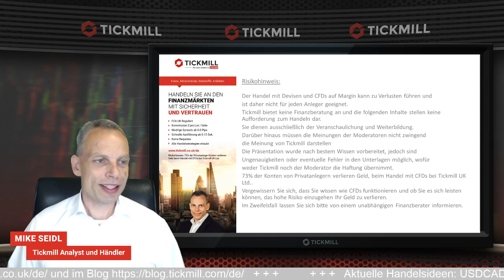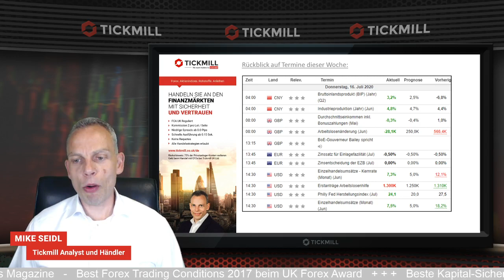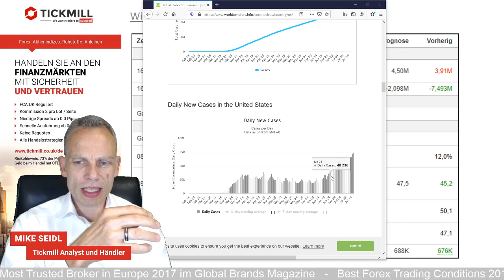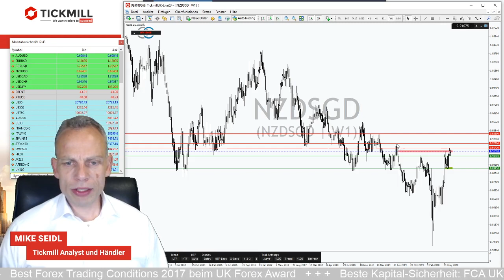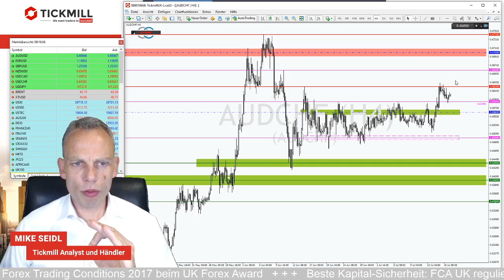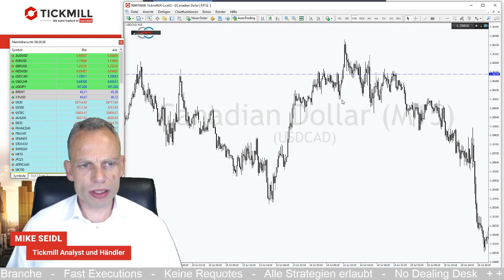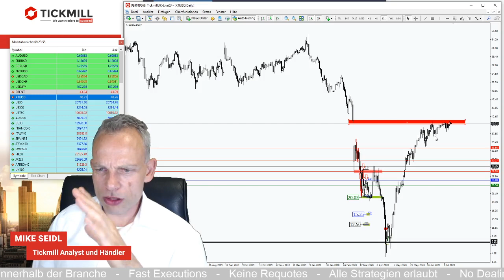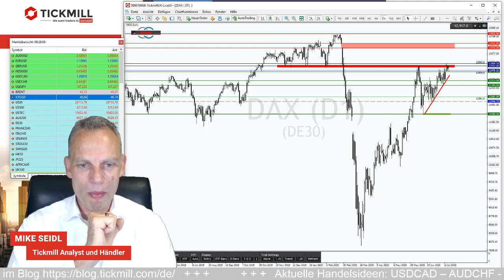DAX, WTI, USDCAD und USDCHF im Fokus am Freitag